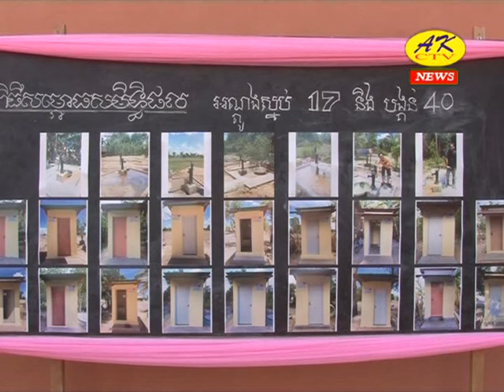RID2760 W.A.S.H. Project Handover - Siem Reap, Cambodia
RID 2760 Aichi, Japan at the WASH Project Ceremonial Handover in Siem Reap, Cambodia, 8th June 2015